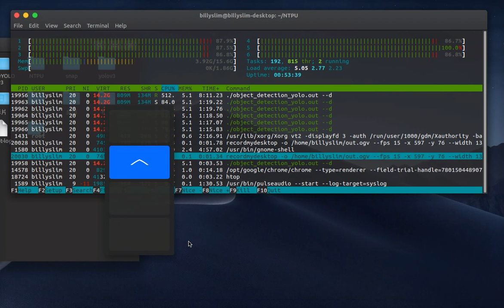2019 3/15 OpenCV 3.4.4 & Yolov3 Testing